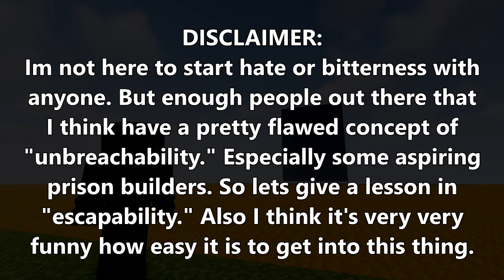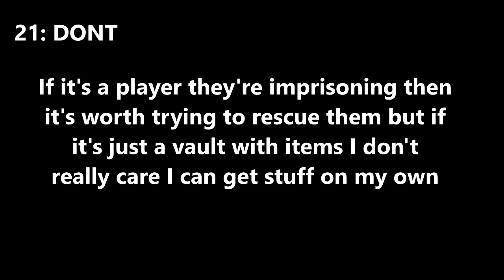Breaking into WIFIES Base 20+ Times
A youtuber named Wifies took some inspiration from the prison community to build an unbreachable base. It's very great in concept and It's cool that he has checked the community out, but I'm the world's best escapist so I can't let any "unbreachable vault" stand.

Also claiming that a base is "The most secure" is a bit too far. Counter examples: Gaia's Vault, Vault 69, Eleos Citadel, Raven's Coffin, etc etc.

Thumbnail by Corealis#6620 [Very Cool Person]